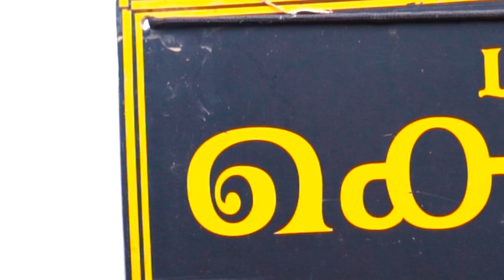sk യുടെ തറിയിൽ നിൽക്കുന്ന കൊടുമുടി| ചെറുപ്പുളശ്ശേരി അനന്തപദ്മനാഭൻ |cherpulassery ananthapadmanabhan